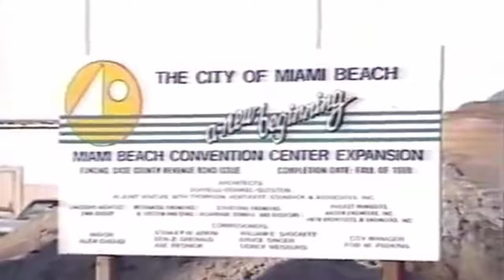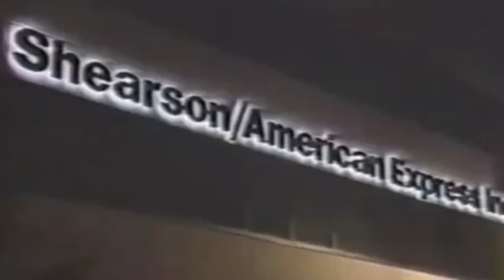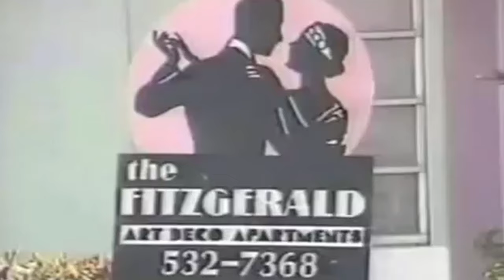miami in 1986 with GTA Vice City theme